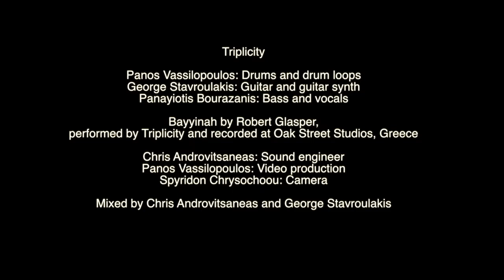Triplicity - Bayyinah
This is a live recording of Triplicity, performing Bayyinah by Robert Glasper.

Triplicity are:
Panos Vassilopoulos: Drums
George Stavroulakis: Guitar and guitar synth
Panayiotis Bourazanis: Bass and vocals

Spyridon Chrysochoou: Camera

Mixed by Chris Androvitsaneas and George Stavroulakis